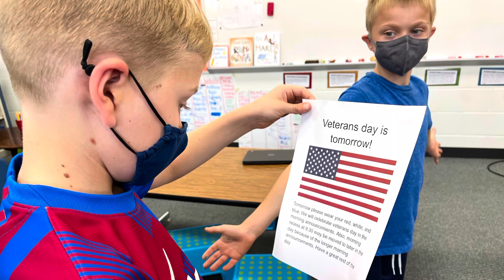FIELD TRIP FRIDAYS! IHES Veterans Day Virtual Event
Superintendent Kirk Koennecke got to see our Indian Hill Elementary School students hard at work to create a virtual celebration to honor our veterans!